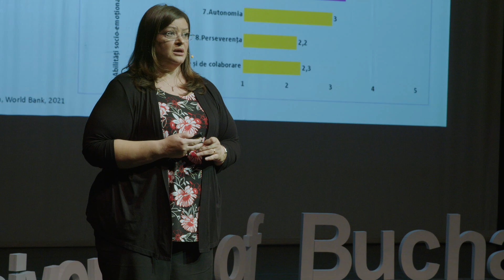Ce (mai) înseamnă azi un elev fericit? | Anca Nedelcu | TEDxUniversityofBucharest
Este formula ”elev fericit” un oximoron? Și ce mai înseamnă acest lucru în lumea școlii de zi, prinsă în tensiunea dintre obiective, seducția digitalului, obsesia clasamentelor sau pledoariile recente despre starea de bine? Sunt elevii noștri mai fericiți dacă avem un curriculum mai aerat, dacă profesorii sunt îngăduitori, dacă notele se umflă nerealist? Este starea de bine un obiectiv (în sine) al educației, o temă prea mult povestită dar nepusă în practică? Pot actorii școlii să fie împliniți doar pentru că brusc își propun această țintă? Poate un elev să fie fericit în afara unor realizări, a unor progrese pe care le adună în portofoliul său personal? Există fericire academică în afara efortului? Cât de valoroasă este bucuria visului atins, a perseverenței exersate cu folos? Și, în același timp, cât de greu pot să fie construite visurile academice, în ciuda unor condiții precare ale mediului de învățare?

Iată, așadar, o rețea de întrebări conjugate, care incită la reflexivitate, la ieșire din tipare și la înțelegerea școlii în care ne cresc copiii. Răspunsurile realiste la astfel de întrebări nu sunt doar o posibilă temă de dezbatere, dar și o obligație. Pentru că, nu-i așa, cine nu vrea să crească... un elev fericit? Anca Nedelcu is a professor at the Faculty of Psychology and Educational Sciences, University of Bucharest. The areas of professional interest and research focus on equity, diversity and reflectivity in school, educational management, the influence of old and new media in education. Attended numerous specialisation courses (e.g. at the University of Amsterdam, Netherlands), is an accredited trainer through the Advanced Training of Trainers in Europe programme run by the Council of Europe and the European Commission, is an international consultant, researcher, member of numerous committees and specialised organisations; she coordinated a number of R&D projects, working in collaboration with institutions such as: World Bank, UNICEF, UNESCO, Cambridge Education Consulting, Ministry of Education, Education Center 2000+, National Agency for Roma, etc. It has multiple publications relevant to the educational field. This talk was given at a TEDx event using the TED conference format but independently organized by a local community.